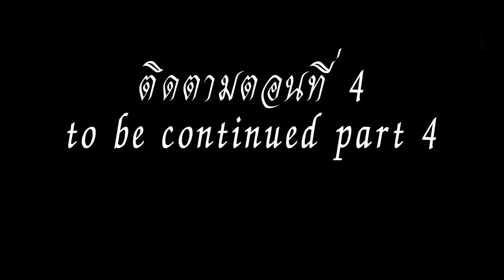| สอนลายไทยสวยๆ วาดง่าย | ลายเครื่อเถาว์ ตัดเส้น ลงสี ตอนที่ 3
How to draw and paint to Thai lined pattern No.14 Part

Thailand Thailand striped pattern # 14 written by INK Episode 3 crosses the same.

ลายไทย การเขียนลายไทย 14-ลงสี ตัดเส้น ตอนที่ 3-ตัดเส้นผู้กัน

►►support.
Kuanporn Tiradechapob
Kasikorn Bank, Central Salaya Branch
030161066